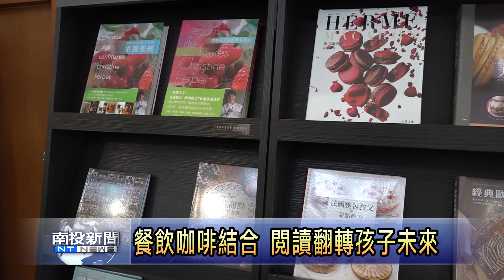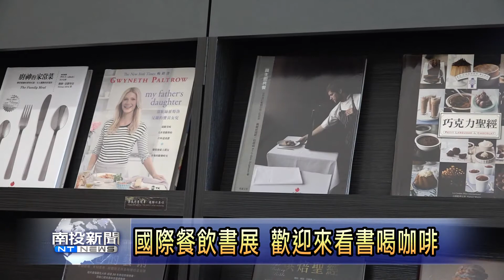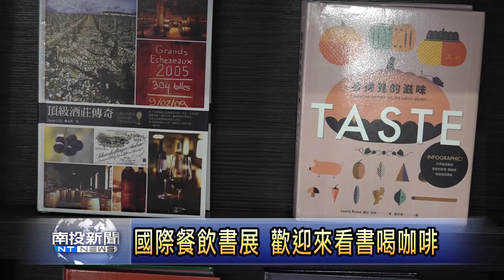國姓國中益品書展翻轉未來 南投新聞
國姓國中發展咖啡技藝教育，提供學生多元學習機會，這次益品書屋以餐飲，翻轉孩子的未來為主題，在國姓國中舉辦書展，總共展出四百本精心挑選的國際餐飲書，益品書屋創辦人戴勝益專程參加書展開幕儀式，並且分享人生的智慧，希望透過閱讀將知識跟技藝結合，讓學生打開眼界，展覽從3/18-4/14為止。